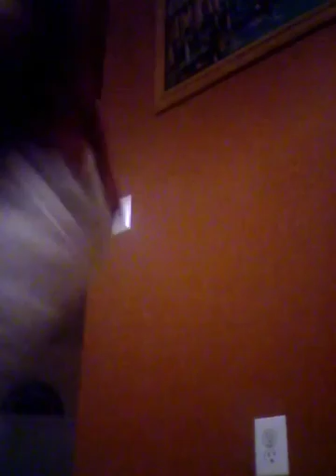Nathan soccer selfie video